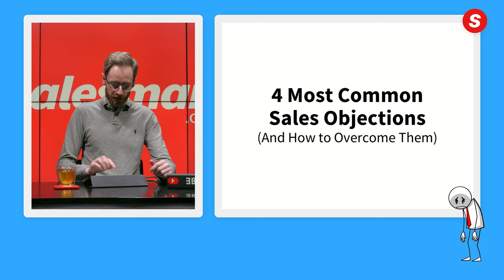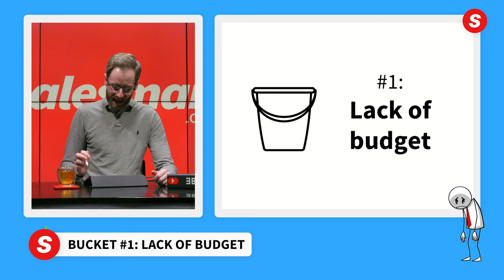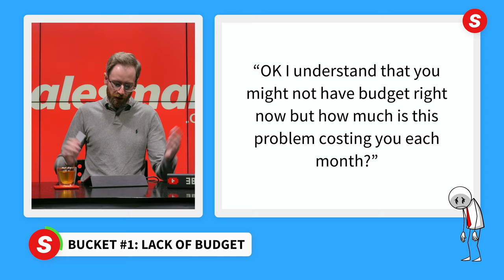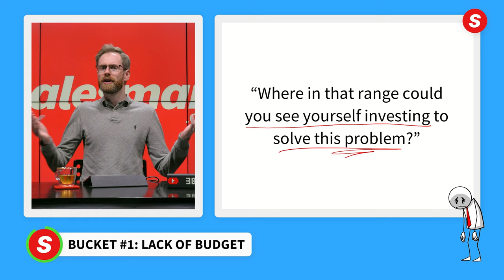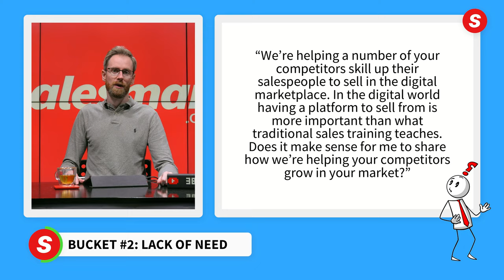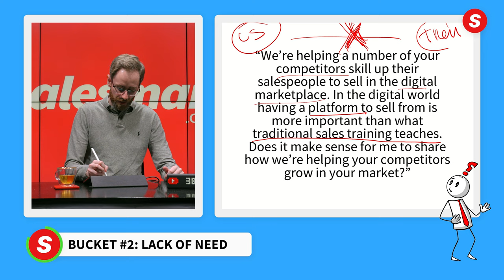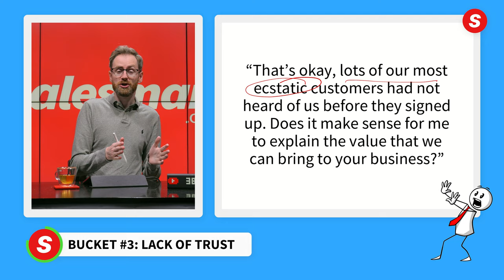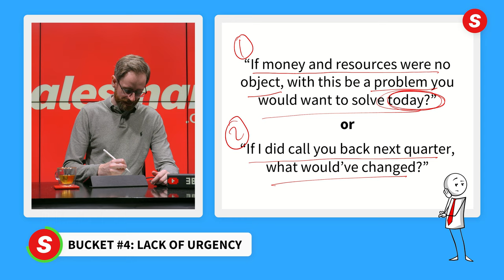4 Most Common Sales Objections (And How to Overcome Them) - Sales School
Have you ever been in a situation where you know that a potential customer is a great fit for your product. You know that you can deliver them an incredible return on their investment.

You know the you’re doing the right thing by selling this individual…

So excitedly you call them up on the phone and…

They reject you over and over again?

Here it’s clear that the buyer is trying to put up roadblocks to stop you getting the deal done.

Well a low performing sales professional with take the bait here.

They would agree to send over some information over email. A poor performing salesperson would back down as soon as a competitor is mentioned.

But you know that if you take any of these requests seriously it could and months or even years to your sales cycle.

You know that the buyer is giving you what we call “sales objections”.

So how do you deal with these sales objections and keep the sale moving forward?

I’m going to give you the solution in this post.

Think dealing with sales objections is tough?

Well think again!

Every single objection falls into one of four buckets. It doesn’t matter what service you sell, who your customers are or what industry you’re selling into.

The four buckets of objections are –

Lack of budget
Lack of need
Lack of urgency
Lack of trust
So when you know how to do deal with each of these four buckets of objections, you can answer any sales objection with ease.

Let’s look at each of the four buckets of objections in more detail in this video.

This Sales School content has been pulled from our premium SalesSchool membership which you can find over at Salesman.org.

This video is about: 4 Most Common Sales Objections (And How to Overcome Them)